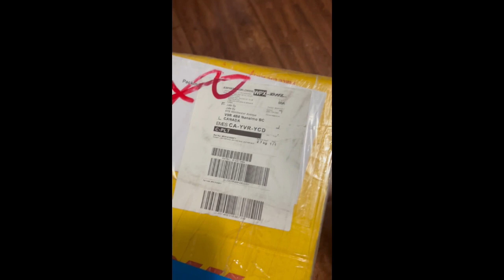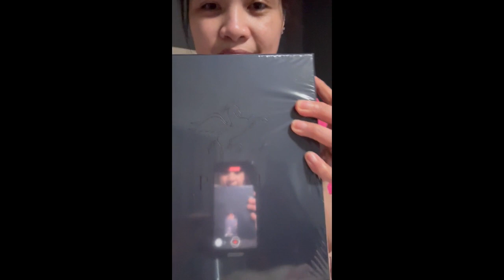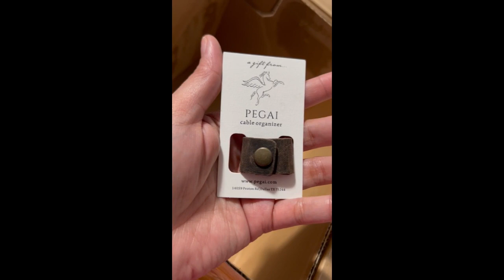PEGAI | HAMPTON SPECIAL EDITION BAG REVIEW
PEGAI
HAMPTON SPECIAL EDITION
BAG REVIEW